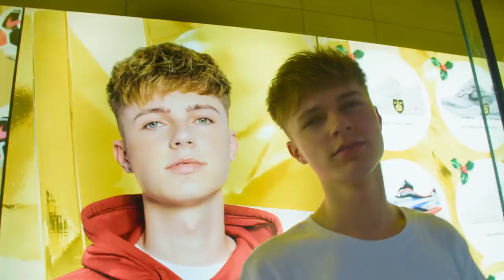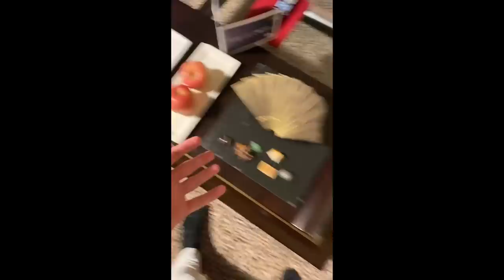HRVY in Asia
Hey Asia! So excited to come back soon on tour.

Artist Presale - Wednesday 5th February at 10am local (all shows except Seoul)
General Sale - Friday 7th February at 10am local (all shows except Tokyo, on sale on 22nd February at 10am)

11 May - Singapore
13 May - Osaka
14 May - Tokyo
16 May - Seoul

Follow HRVY